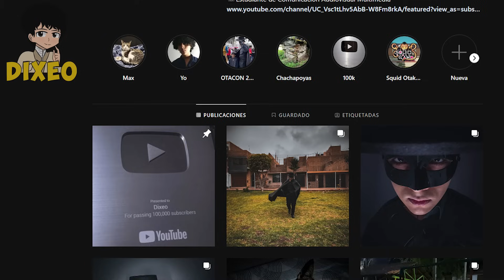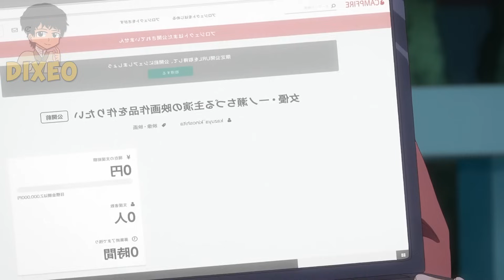💓Rent-A-Girlfriend TEMPORADA 1, 2, 3, 4 y 5 | RESUMEN en 2 Horas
💓Rent-A-Girlfriend TEMPORADA 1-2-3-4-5 | RESUMEN en 2 Horas

♦INTRO:

►Música utilizada:

Cover by Vetrom

Cover of the song from The Legend of Zelda: Breath of the Wild - Nintendo Switch Presentation 2017 Trailer